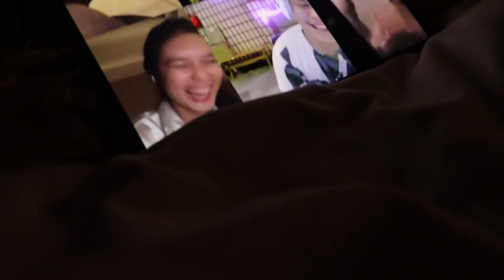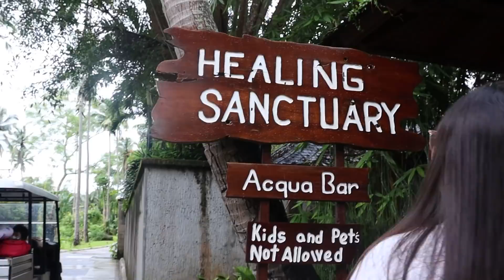MY FUN FAMILY VACATION AT THE FARM | Francine Diaz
Bakasyon mode muna sa aking SimplyFrancine vlog. 💖 Samahan niyo ko sa “The Farm At San Benito,” may pa-tour ako tsaka pasilip sa mga ganaps sa aming family vacation. Ang saya kasi nai-date ko ang sarili ko. 😂

XOXO